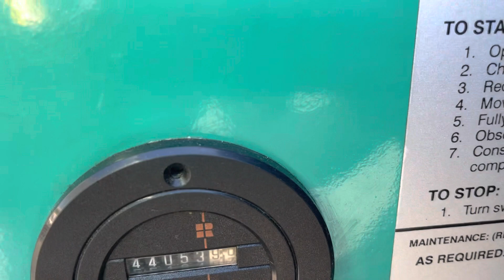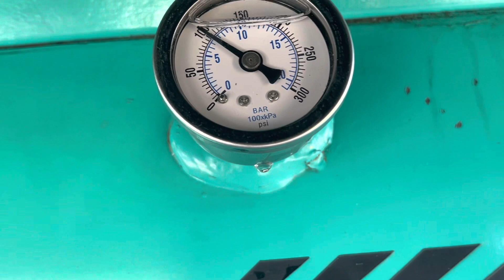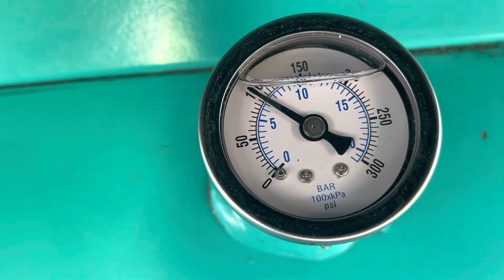Palatek Sullivan 20hp Rotary Screw Air Compressor with Tank 460V 3 phase